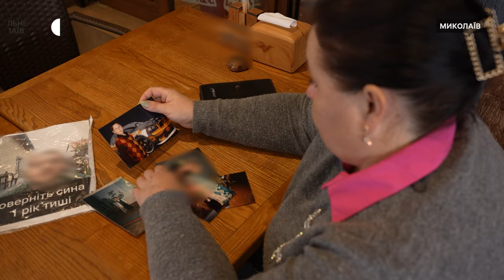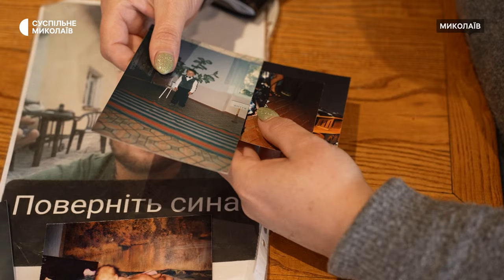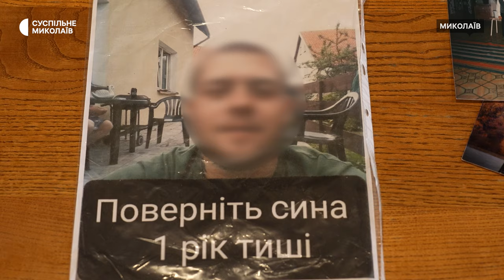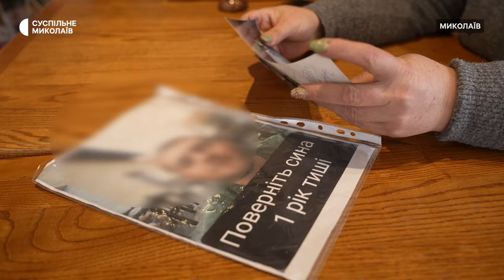Жителька Миколаївщини майже рік розшукує сина-військового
Уже майже рік Наталя надіється розшукати сина-військового. Юрій на псевдо "Ластівка" востаннє виходив на зв’язок 17 лютого 2023 року. Зник на Бахмутському напрямку разом з трьома побратимами. За час його пошуків матір зверталася до Координаційного штабу та до Товариства Червоного Хреста, проте жодної інформації щодо сина їй не надали.